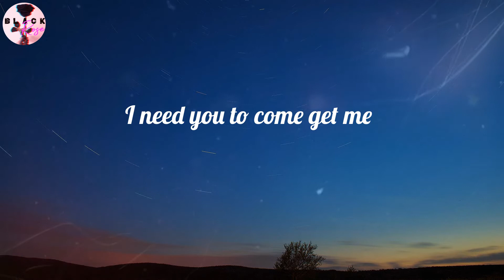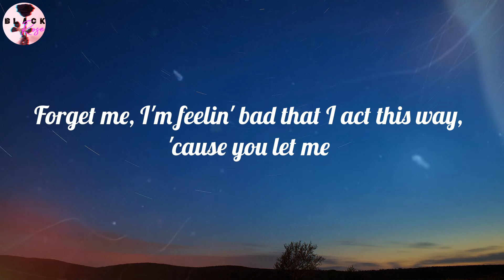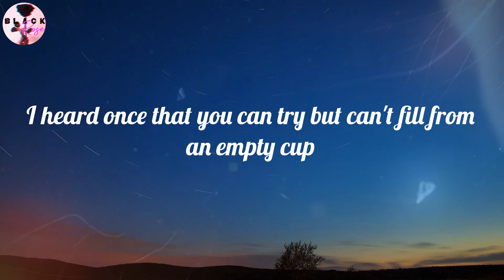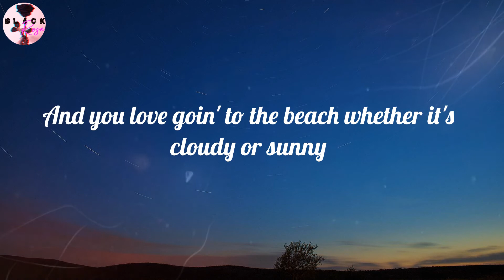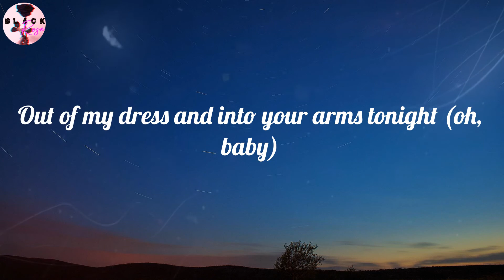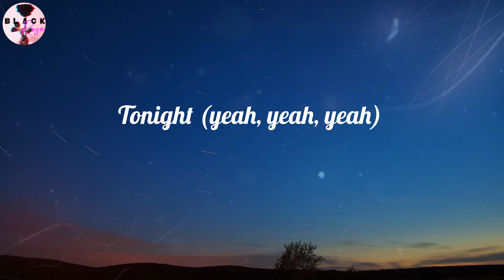Witt Lowry - Into Your Arms (feat. Ava Max) (Lyrics)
Into Your Arms (feat. Ava Max) (Lyrics) - Witt Lowry

🎤 Lyrics Into Your Arms:
Tonight
Yeah
Tonight
Yeah